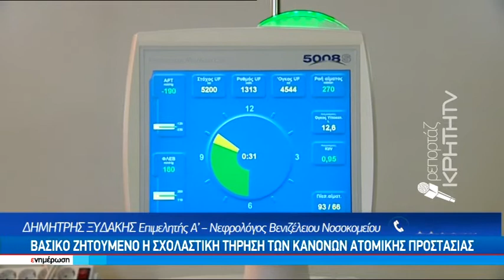Ανησυχία για κρούσματα κορωνοϊού